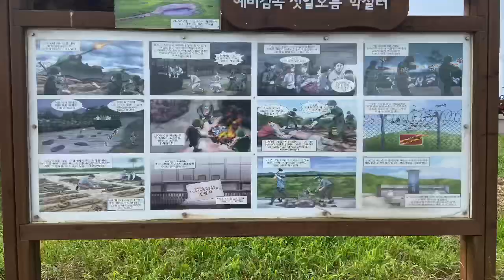Jeju Olle Trail Etapas 10,11,12 Hwasun - Yongsun Olle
Décima Etapa Trekking Isla Jeju